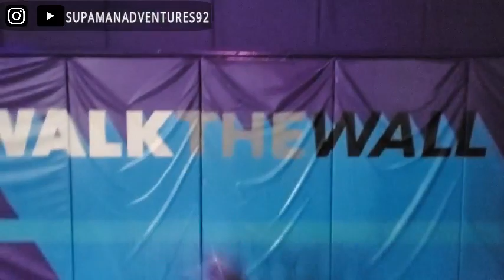SUPAMAN Houston Trip Vlog | Squad Best Moments 😐‼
What's up!

Quick trip to Houston for some fun with my guys.